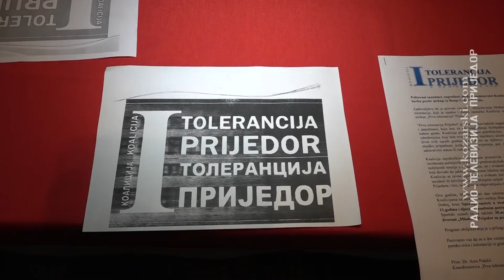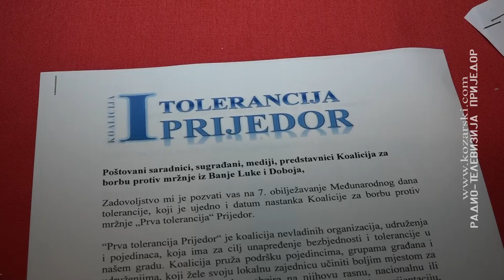„Prva tolerancija Prijedor“ sutra obilježava Međunarodni dan tolerancije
Koalicija „Prva tolerancija Prijedor“, sutra će, nizom aktivnosti, obilježiti Međunarodni dan tolerancije.